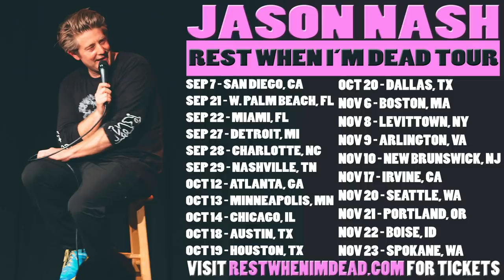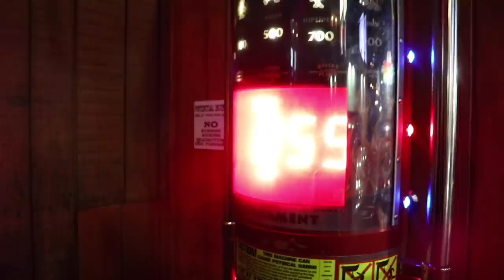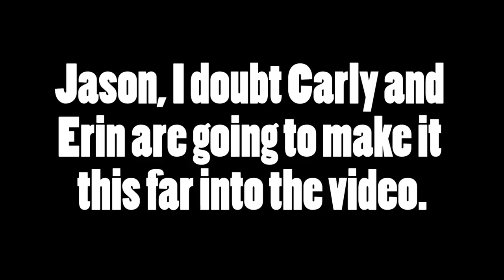VISITING THE WORLD'S FIRST STARBUCKS!!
We tried getting a horse into the bar for Zane's birthday and I visited the world's first Starbucks!!